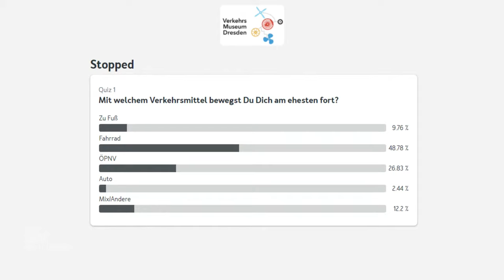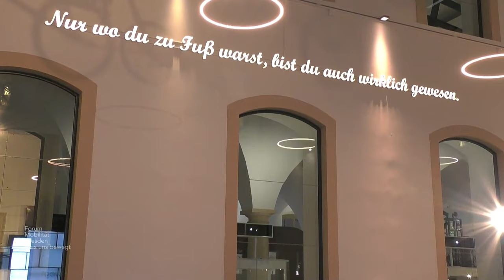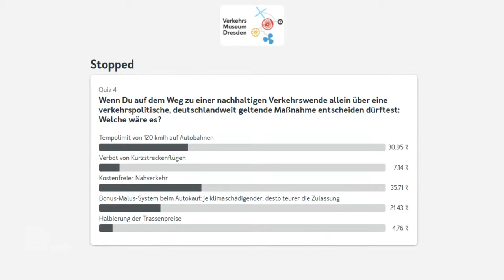Podiumsgespräch "Mobilitätswende. Aber wie."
Der Verkehr in den Städten verursacht Lärm, Luftverschmutzung, Staus und Stress und gefährdet Menschenleben. Dafür verantwortlich ist vor allem der motorisierte Individualverkehr. Fahrende oder stehende Autos dominieren den öffentlichen Raum. Die Autoabgase tragen darüber hinaus erheblich zur Klimaerwärmung bei. Eine Verkehrswende ist also dringend notwendig. Mit technologischen Innovationen allein ist es nicht getan. Vielmehr muss sich das persönliche Mobilitätsverhalten ändern, die Verkehrsinfrastruktur neu gedacht werden. Wie können wir den Verkehr so gestalten, dass er klimaneutral wird, die Städte lebenswerter werden und die Menschen dennoch mobil bleiben?

• Prof. Dr. Harald Welzer, Direktor FUTURZWEI. Stiftung Zukunftsfähigkeit
• Andreas Rade, Geschäftsführer „Politik & Gesellschaft“, Verband der Automobilindustrie
• Marion Tiemann, Klima- und Verkehrskampaignerin, Greenpeace
• Anne Klein-Hitpaß, Forschungsbereichsleiterin Mobilität, Deutsches Institut für Urbanistik
• Andreas Hemmersbach, Vorstand Finanzen & Technik, Dresdner Verkehrsbetriebe AG

Moderation
• Andreas F. Rook, Journalist

Eine Veranstaltung im Rahmen des Forum Mobilität Dresden.
Partner 2022 ist die Dresdner Verkehrsbetriebe AG (@YourDVB).

Du hast Fragen an die Diskussionsteilnehmer oder willst dich an Live-Umfragen beteiligen? Nutze dazu bitte Tweedback, die Plattform für dein anonymes Feedback
Wir speisen deine Fragen und Anmerkungen in die Diskussion ein.